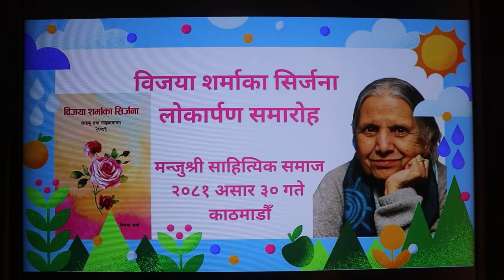विजया शर्माका सिर्जना हाइकु सँग्रह लोकार्पण